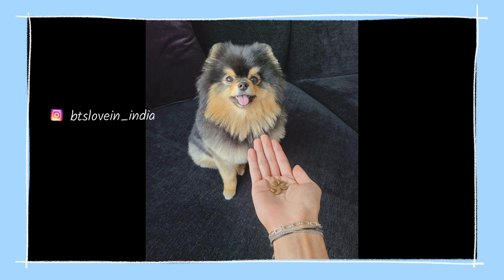taehyung talking about yeontan | Bts × GQ korea interview - v interview | V's-dog Tannie is not well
Bts Products (gifts) selected by me
◆ BTS Purple Cropped Hoodie
◆ B21 gift for armys
◆ Bts bag for girls
◆ Bts beauty product
◆ BTS Design Face Mask for Unisex
◆ T-Shirt for Unisex BTS Army Tshirt
◆ BTS Printed Ceramic Tea, Milk and Coffee Blue Mug/Cup
◆ Bts phone cover
◆ Bts laptop sticker
◆ Minimalist Sunscreen

↪️ Top Best Smartphones Under 20k :
◆ moto g 5G

Product I used in my video
◆ wireless mic
◆ HP Laptop
◆ Dell laptop
◆ Earphones with Mic

bts song
bts reaction
bts india interview
bts army
bts india interview
bts army
bts india
bts interview
kim taehyung
bts v
bts hindi
bts concert
bts number
v bts
BTS Archives
BTS songs
BTS ff
BTS concert
BTS reaction to black pink
BTS interview
BTS Army
BTS fancams
BTS love story
BTS valentine